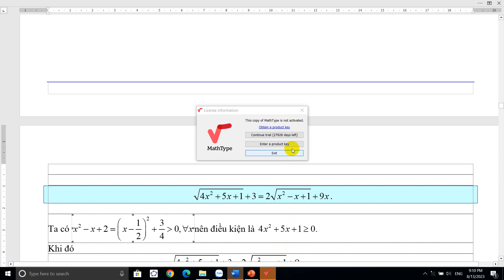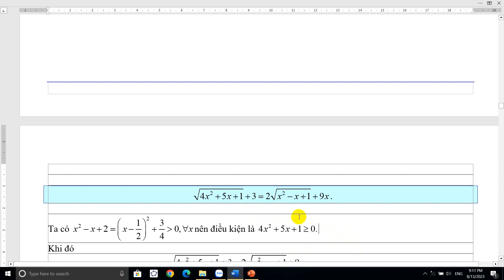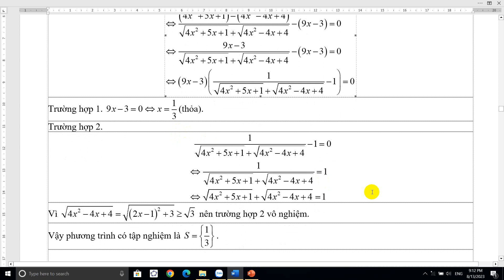3. Irrational equation (Phương trình vô tỉ)